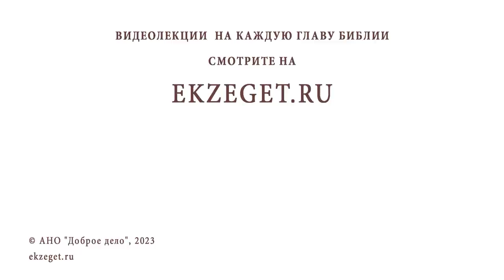СЫН СНЯЛ С СЕБЯ КРЕСТ. УПРЕКАЕТ МЕНЯ ЗА ТО, ЧТО ЕГО В ДЕТСТВЕ ПОКРЕСТИЛИ. о.Максим Первозванский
Команда Экзегет.

В сегодняшнем видео на библейском портале Экзегет, протоиерей Максим Первозванский отвечает на вопрос: "Сын снял крест. Упрекает меня за то, что его в детстве покрестили. Как быть?"

🔸  Отношение к Богу
🔸  Молитва о вразумлении
🔸  Служение Богу. Противление Богу
🔸  Духовный выбор
🔸  Осознание греха. Покаяние